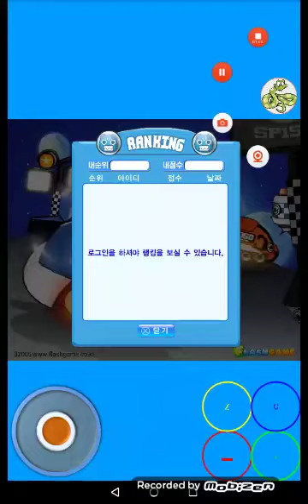24 de dezembro de 2021